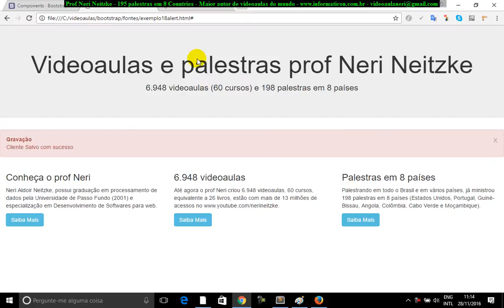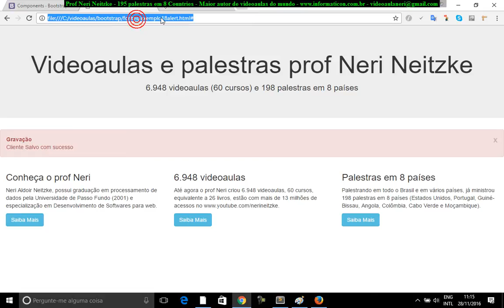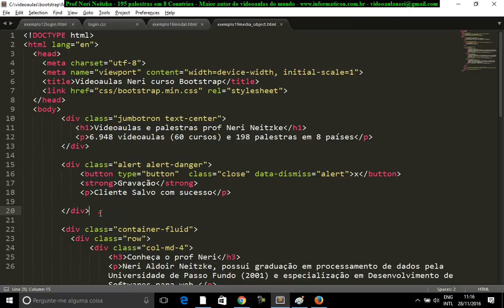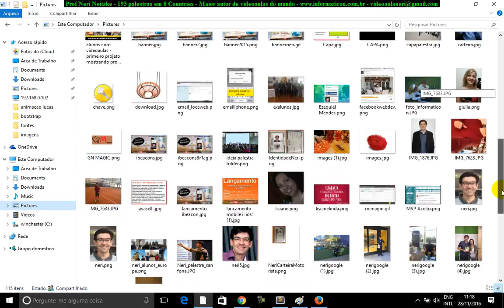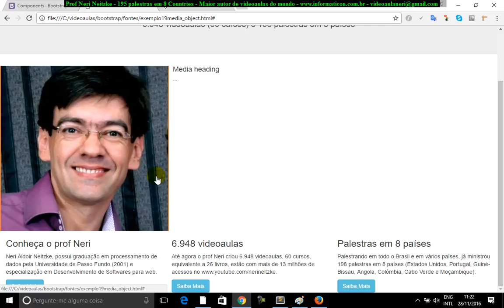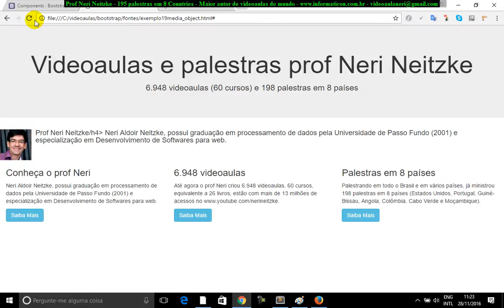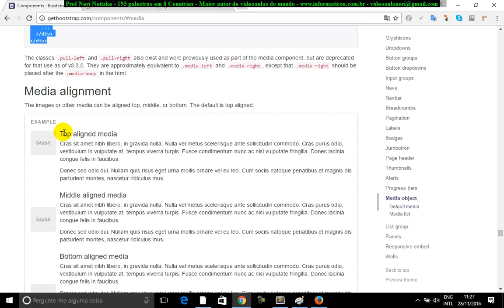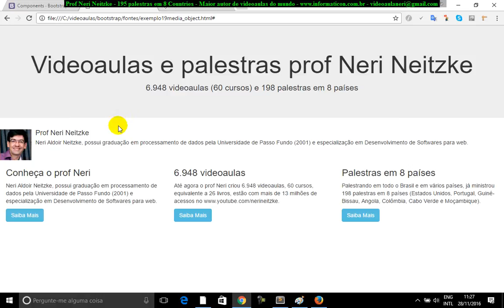aula 6974 bootstrap media object style left right imagen e texto